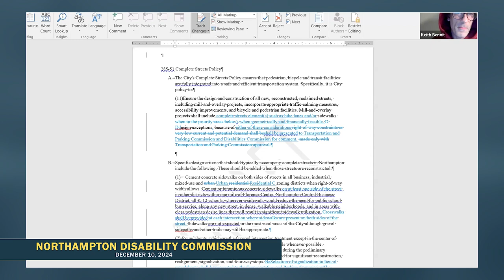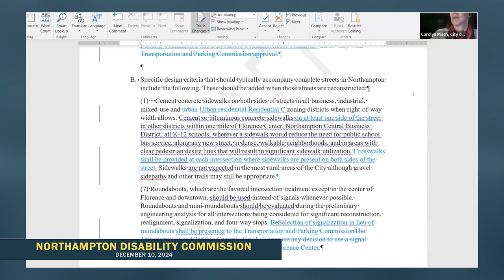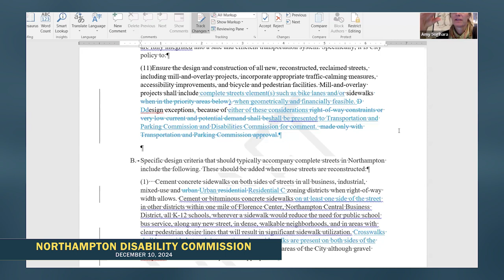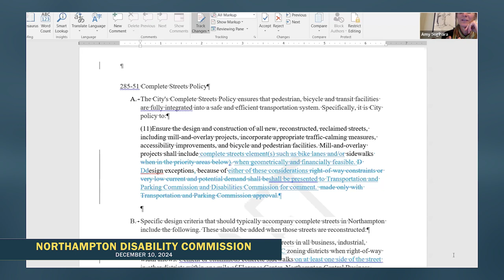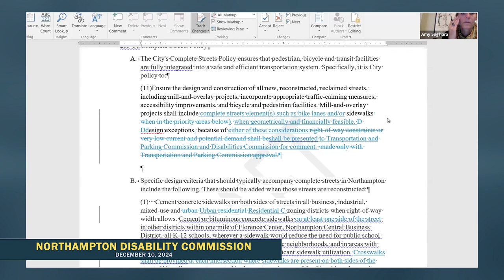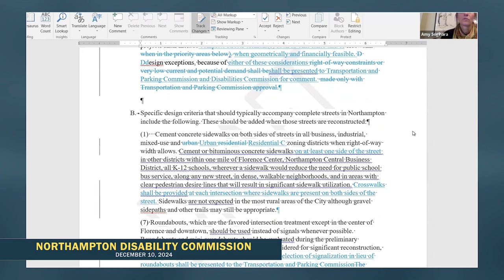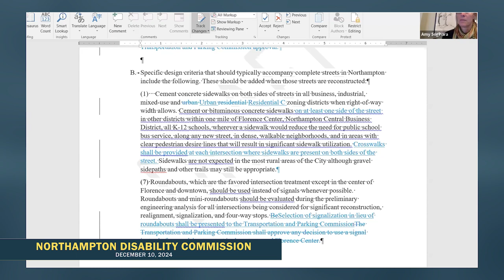Northampton Disability Commission | December 10, 2024